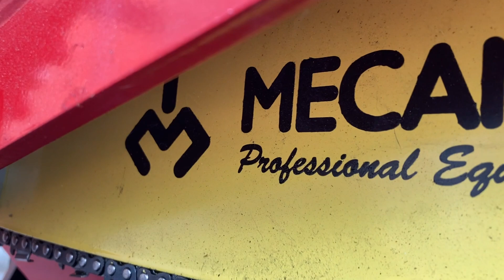SKALP - Darus favágó fenyőfa 210402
Megtörtént a gépek BEAVATÁSA. Saját telephelyünkön elítéltetett egy 14 méter magas fenyőt vágtunk ki vele, cirka 30-40 perc alatt. Tovább tartott a MECANIL SG280 adapter installációja fel és le a darura/ról mint maga a favágás.
Első tapasztalat alapján...- NEM EGYSZERŰ A FELADAT! A sűrű oldalágak miatt okozott fejfájást a törzs megfogása és elvágása. Sokat kell még gyakorolni.
Az ágdaráló egy egyszerűbb feladat, de pont szelet kaptunk a mulcs kifújásával szemben így az nagyon poros, és hangos lett a művelet. Nahh meg 3 embernek gatyaizzasztó, mert ez a gép nem ágdaráló, hanem ÁGZABÁLÓ. Nem győztük elég tempósan etetni...
25 cm átmérővel talán nem lesz ennyire gyors, de az óránkéti mulcs teljesítménye 16 m3 /óra.
Apríték gyártás vállalunk külön is.+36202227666